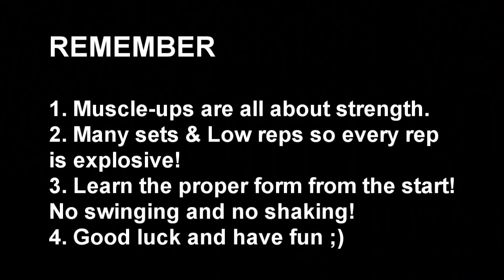7 exercises for better Muscle-Ups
▬▬▬ 💯 SOTKA: fitness for beginners 💯 ▬▬▬

A sample routine if you need to improve your muscle-ups! The focus is made on developing explosive strength both in push and pull motions. Also dropped in an exercise for a stronger ligaments.

PULL Exercise #1: high pull-ups
PULL Exercise #2: plyo pull-ups
PULL Exercise #3: bunny hop pull-ups

PUSH Exercise #1: bar dips
PUSH Exercise #2: plyo bench push-ups
PUSH Exercise #3: freestyle plyo push-ups

LIGAMENT Exercise: isometric training

Focus on making every rep as fast as possible while maintaining a proper form. To stay focused use "many sets low reps" technique, because more reps you do the more you will be fatigued, while you have to be fresh in the beginning of each set. Rest between sets depends on you, you should feel fresh.

(free hip-hop music)